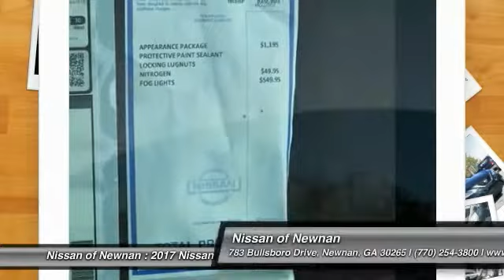2017 Nissan Sentra Newnan GA HL713664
Looking for the right 4 door car? Today could be your lucky day. this 2017 Nissan Sentra could be yours.